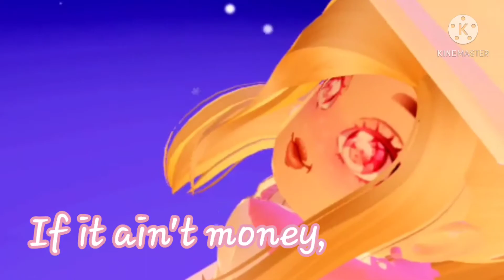7 rings|Royale high miusic video|By Ariana Grande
Ăsta e primul meu miusic video. Spuneți-mi dacă vreți mai multe în comentarii!